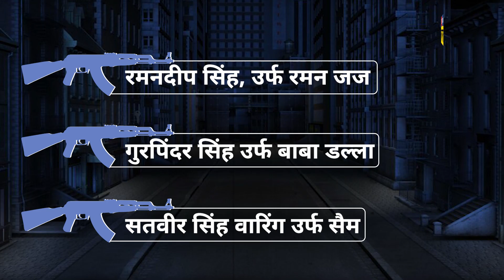Khalistan Terrorists और Gangsters का अड्डा क्यों बनता जा रहा है Canada ? | Hindi News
भारत के दुश्मनों को पनाह देने के मामले में पाकिस्तान से ऊपर अब कनाडा का नाम आने लगा है। कनाडा से भारत में अपराधियों के प्रत्यारोपण के रिकॉर्ड भी बेहद खराब हैं। ऐसे में कनाडा अंडरवर्ल्ड, गैंगवॉर और खालिस्तानी आतंक का गढ़ बनता जा रहा है। ये वो बारूद की खेती है जो एक दिन कनाडा को तबाह कर सकती है। यहीं वजह है कि ट्रूडो का उनके अपने ही देश में विरोध भी हो  रहा है।